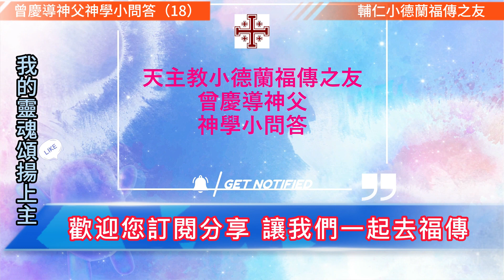天主教#神學小問答（18）小德蘭福傳之友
神學小問答（18）

曾慶導神父

問：兩千年前在巴勒斯坦被釘死在十字架上的耶穌是神，不是真的吧？有什麼可信的理由？

答：真的。有下列可信的理由，雖然這些理由是用比較簡單的方式陳述：

1. 聖經舊約是猶太人的立國之本，給他們最大的精神指引和力量。舊約先知中眾多默西亞來臨的預言（這默西亞是有神性的，也是為人受苦的僕人），都在新約的耶穌身上得到完滿實現。基督徒的新約是絕大部分認真、客觀的聖經學者經過嚴謹的批判研究都認為有基本歷史性的，雖然新約不是一部嚴格的歷史教科書而是關於歷史事件的＂意義＂的信仰、神學書。

2. 耶穌的完美人格，連要迫害他的敵人都不得不承認他做人正直，做事不看情面，是就說是，非就說非，沒說過謊言，沒做過任何壞事。

3. 耶穌的教導的崇高，特別是寬恕、愛仇和真福八端，捨己為人的教導。他不但言教，更是身教，他在十字架上寬恕釘死他的人。

4. 耶穌不是醉後狂言，也沒有到處吹噓說自己是神，但他坦然承認是神，並且坦然接受別人給他如同神明一樣的稱呼對待，致使當時相信一神的宗教領袖們以褻瀆的罪名判處他死刑。

5. 耶穌行很多奇蹟，並因此得到許多猶太人的熱烈擁護歡迎，致使當時既得利益者的當權者忌恨， 誣蔑他是憑魔王的能力驅魔，或不該在安息日治癒病人的罪人，欲除之而後快。

6.  耶穌提示他的死是為了替人類贖罪，但他預言死後三天復活。耶穌的復活絕不是他的門徒們的揑造謊言，因為他們沒有因為宣講＂耶稣復活＂以及＂耶穌為神＂而得到任何世上的利益，卻都心甘情願為此作證而接受鞭打迫害，甚至流血致命！

7. 兩千年來無數正直、善良、偉大的思想家研究後都相信耶穌為神。

8. 二千年來人手建立的政權不知多少次都改朝換代，而耶穌建立的沒有一兵一卒的教會在內憂外患下却屹立不搖。

9.  耶穌在人類歷史上對人心追求真、善、美、聖、所產生的巨大無比的影響力。耶穌教導和自己實踐的捨己為人的愛激勵了無數人去改善了世界。信耶穌的人跟反耶穌的人差很大！